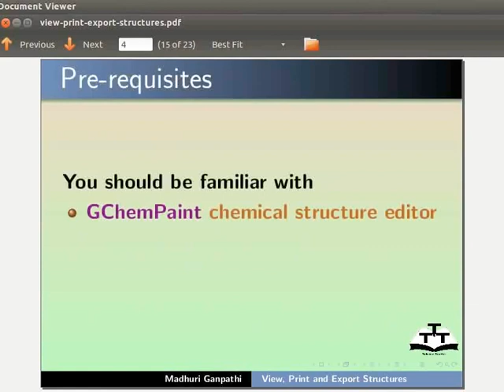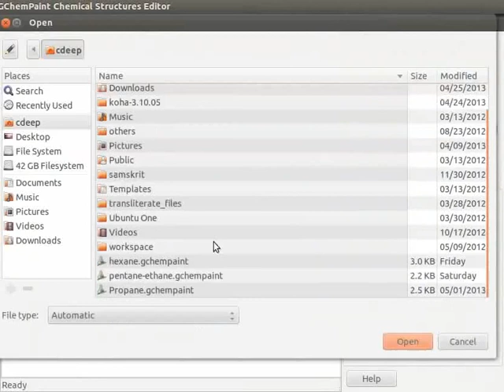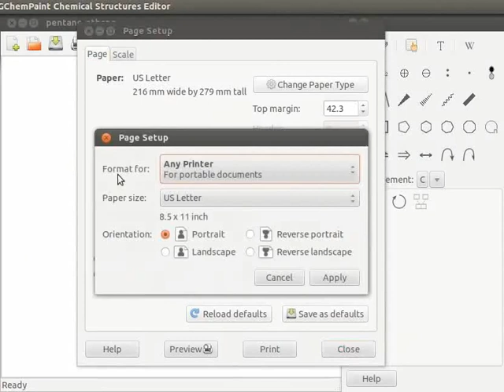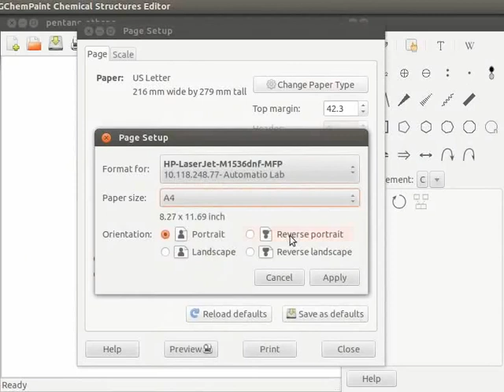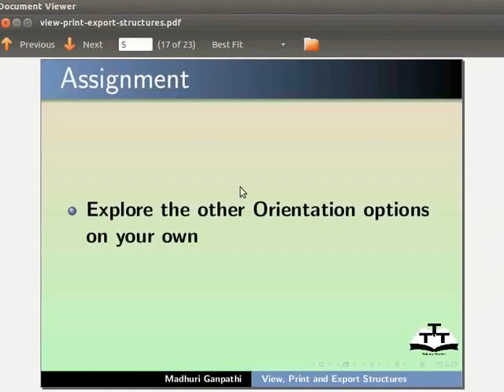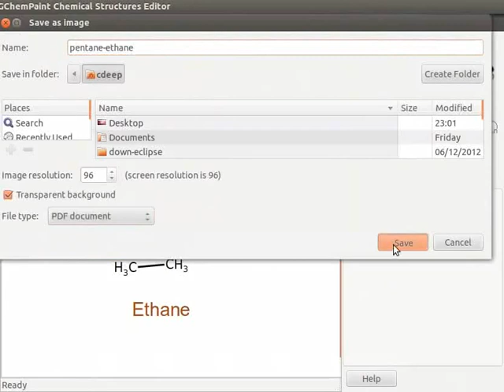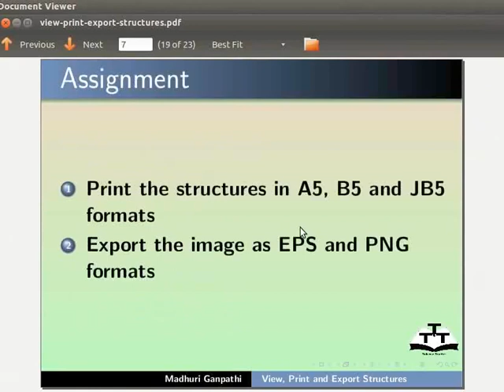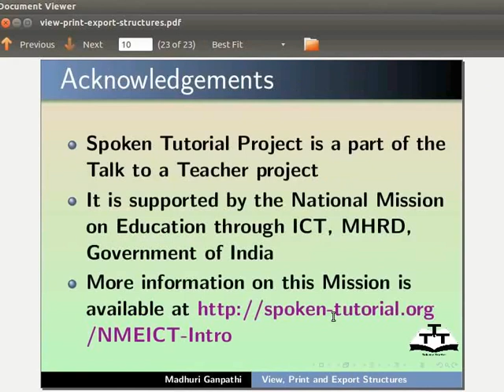View Print and Export structures - Telugu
ఔట్లైన్:

వ్యూ ఎంపికల వివరణ
జూమ్ ఫ్యాక్టర్ వివరణ
ఒక  పేజీని సెటప్ చేయడం ఎలా?
వివిధ ఓరియెంటేషన్స్లో నిర్మాణాలు ప్రివ్యూ చేయడం
డాక్యూమెంట్ ముద్రించడం
SVG మరియు PDF ఫార్మాట్లల లో చిత్రం ఎగుమతి చేయడం